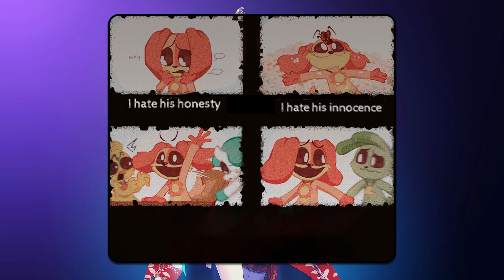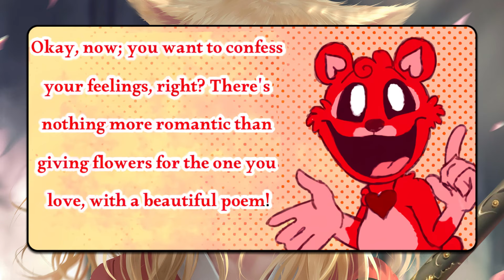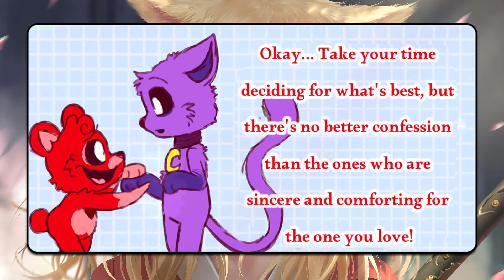Cute CatNap Got Trapped By DogDay...🥵 - Poppy Playtime Chapter 3 Animation┃Comic dub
Hi friends! Im SkyLox_Obby and i love create some interesting videos about Poppy Playtime Chapter 3! I spend about 5 hours of my time creating one video! First, I come up with the concept of the video, prepare the music. After that, I start processing the material in Adobe Photoshop, after which I go through voiceovers using a studio microphone and the Audacity program, after which I switch to Adobe Premiere Pro and start editing my video, add voiceovers and music so that my subscribers receive only the highest quality content from me!